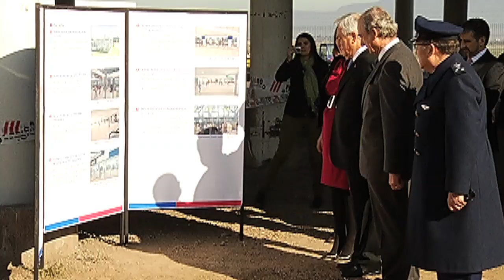Primera Fase de ampliación y mejoramiento Aeropuerto Internacional Arturo Merino Benítez